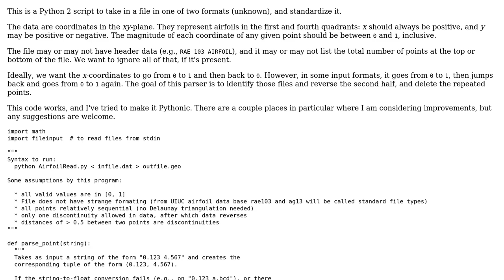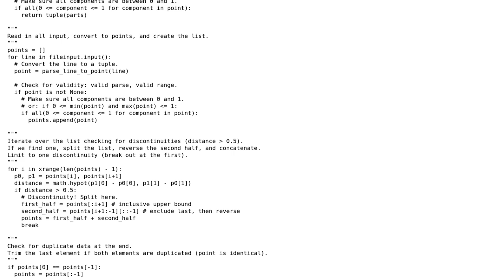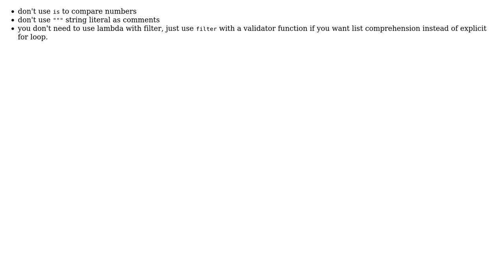Code Review: More idiomatic way to write this Python coordinate parser?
With thanks & praise to God, and with thanks to the many people who have made this project possible! | Content (except music & images) licensed under CC BY-SA | Music | Images & others | With thanks to user wchargin user Ray user Jamal and the Stack Exchange Network Trademarks are property of their respective owners. You are responsible for your own actions.